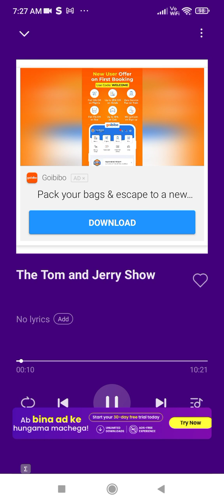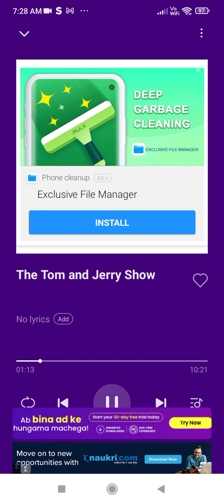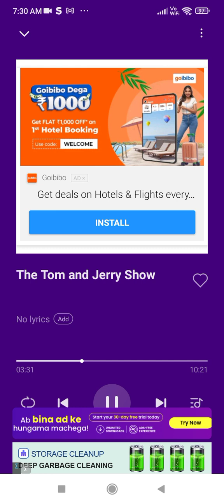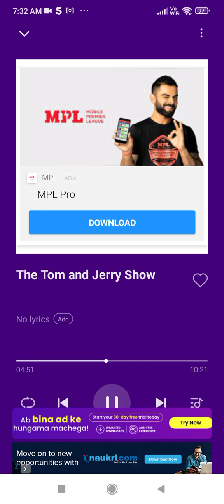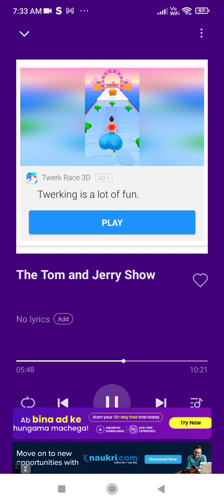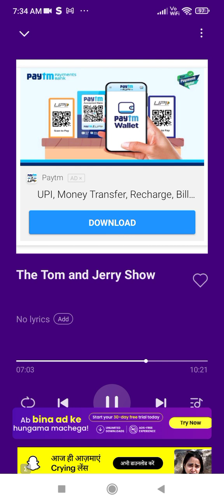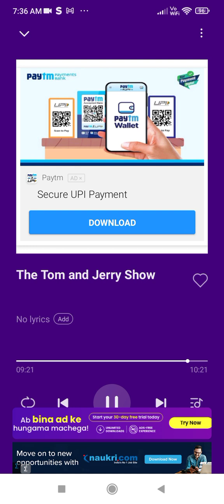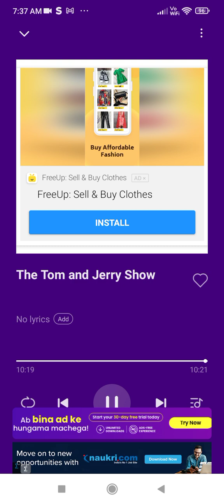The Tom and Jerry Show Part 9